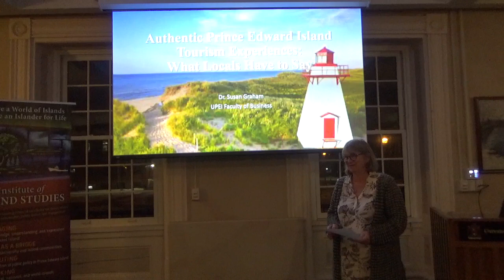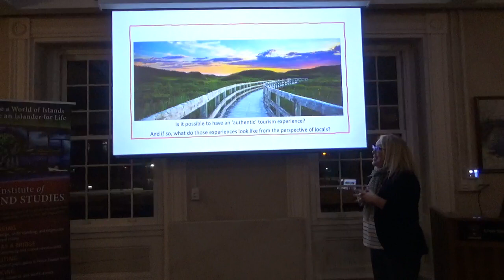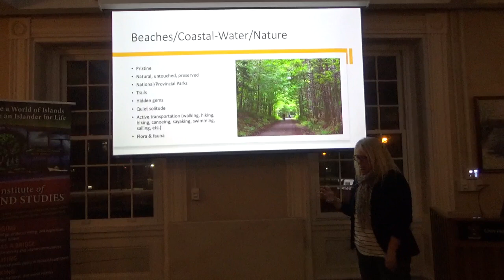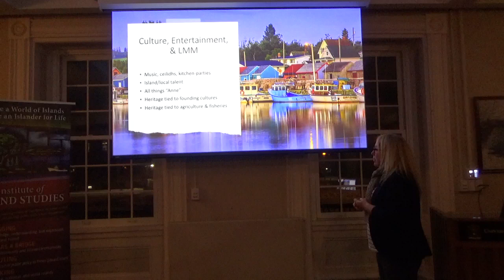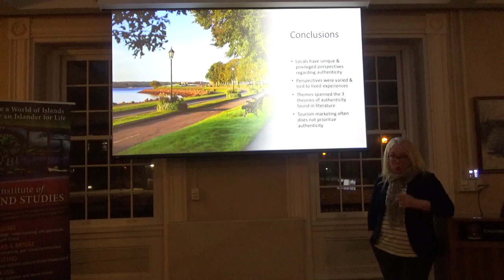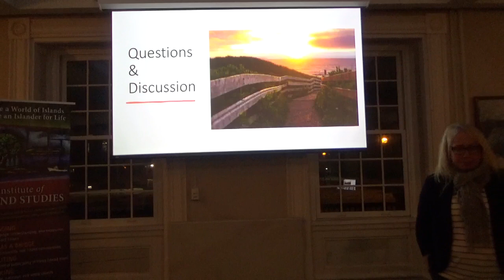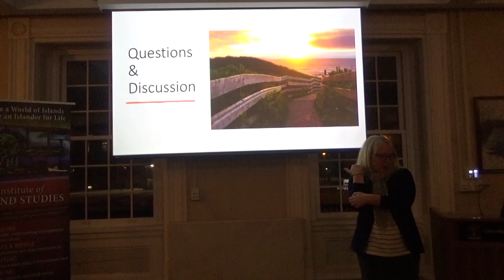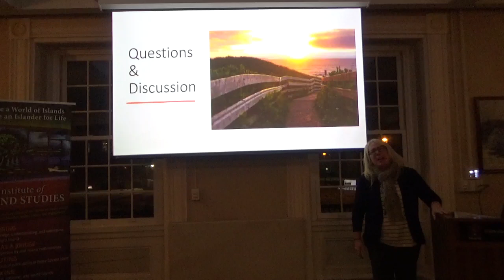"Authentic Prince Edward Island Tourism Experiences: What Locals Have to Say" with Dr. Susan Graham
Authenticity in tourism is a hot topic. Can tourism experiences ever really be authentic and truly reflect the character, history, and people of a place? One underrepresented voice in the authentic tourism is that of locals. Using a research panel of 600 islanders, we asked Prince Edward Islanders if it was possible for visitors to experience the ‘real’ PEI, and if so, what kinds of experiences best reflected the place that locals call home. Over 400 respondents enthusiastically proclaimed that indeed it was possible for visitors to glimpse the ‘real’ Prince Edward Island and they identified myriad ways that could happen in areas such as culinary-, cultural-, historical-, and Anne of Green Gables-based experiences